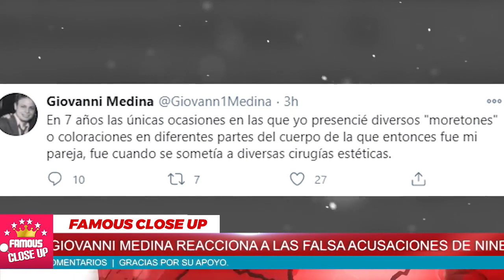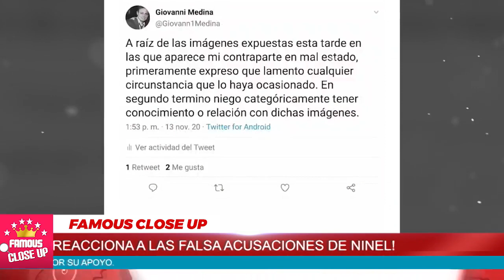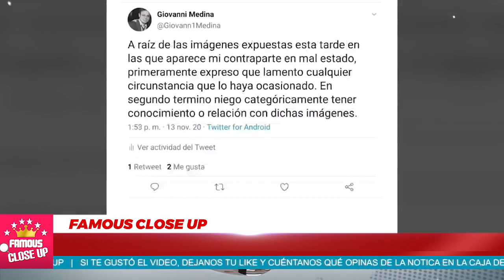🚨😲 ¡ Giovanni Medina 𝗥𝗘𝗔𝗖𝗖𝗜𝗢𝗡𝗔 𝗧𝗿𝗮𝘀 𝗔𝗰𝘂𝘀𝗮𝗰𝗶𝗼𝗻𝗲𝘀 𝗱𝗲 Ninel Conde ! 🔥🔥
Nuevamente, Ninel Conde y su ex pareja Giovanni Medina causaron controversia al filtrarse unas imágenes que la cantante posteo en los medios sociales.